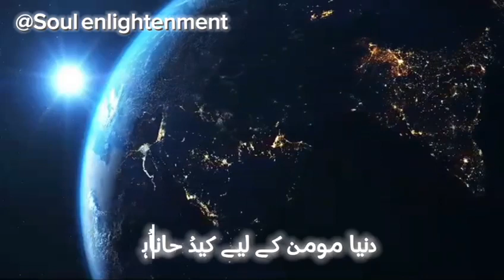26 February 2024